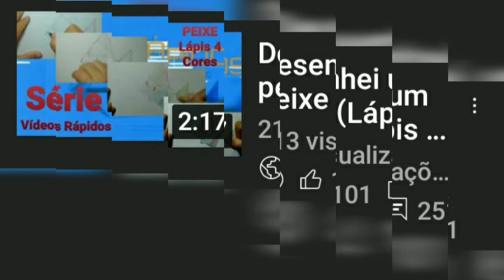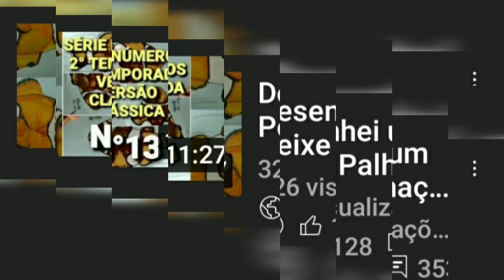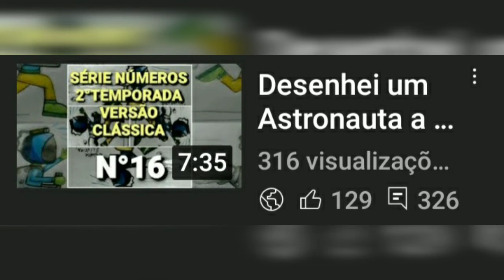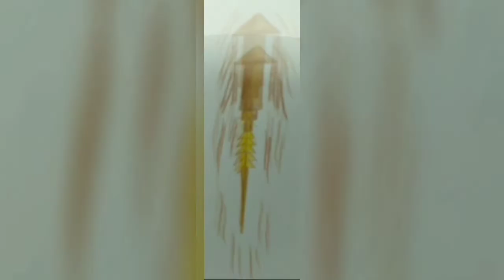FELIZ 2022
🌄 Gênesis 1,5
E o CRIADOR chamou à luz Dia; e às trevas chamou Noite. E foi a tarde e a manhã, o dia primeiro.

Quando há o por do sol, temos um novo dia.

📝 Shalom pessoal.
Um feliz ano Novo para todos nós. Que o nosso ETERNO CRIADOR nos abençoe e nos conceda sua paz.
Que 2022 seja total diferente do ano que se foi, que a humanidade possa reconhecer no seu CRIADOR a vida, porque ELE tem a solução para cada problema existente. Que os seres humanos coloquem um trono para o CRIADOR em seus corações, que ELE seja o único REI em nossas vidas.
Quero agradecer a presença de cada um de vocês aqui nos vídeos em 2021e já convido vocês para estarem aqui comigo em 2022. No vídeo de hoje trarei um desenho simples e as capas dos vídeos de 2021, que forma de um total de 50 vídeos (Menos shorts).

Wagner Oliveira desenhos, Criação em desenhos. ✏

Desenho criado por mim, Wagner Oliveira, apartir do número 1. ✒

⏯ SUPER PLAYLIST WAGNER OLIVEIRA DESENHOS

👑 Que o nosso ETERNO CRIADOR nos abençoe.